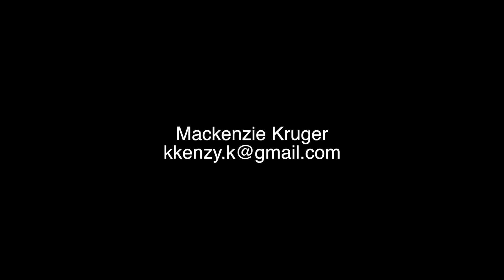Mackkenzie Kruger's Demo Reel